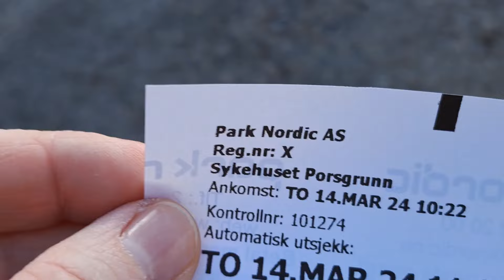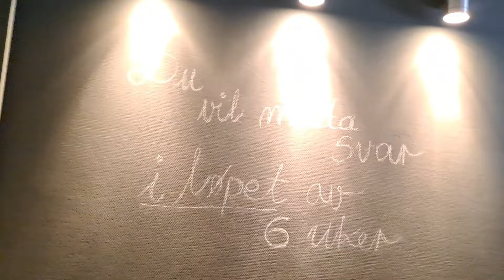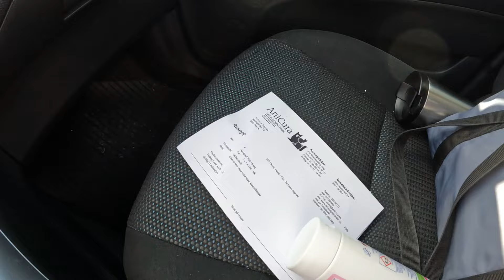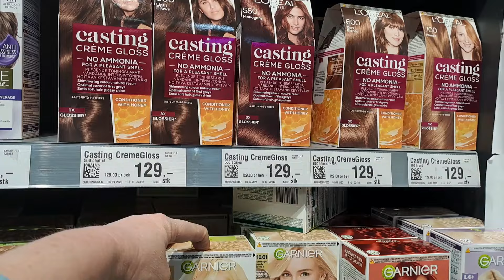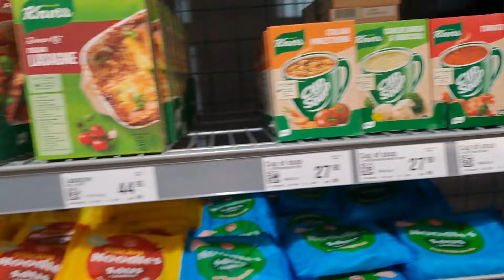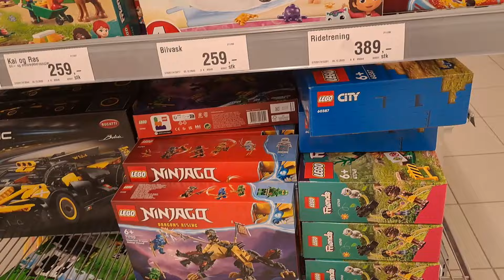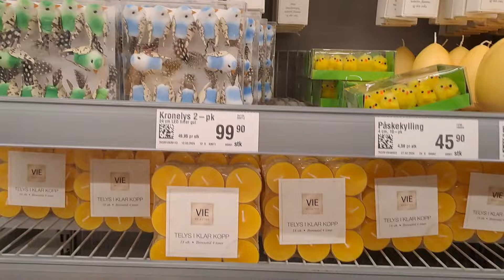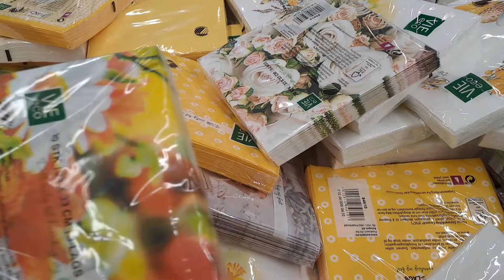Mamograma,kur išleidau pinigus,velykinių papuošimų nepirksim.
Ačiū ,kad žiūrit ir esat su mumis draugučiai.Dėkojam ,ka žiūrit,kad komentuojat ,spaudžiat patinka ir prenumeruojat.